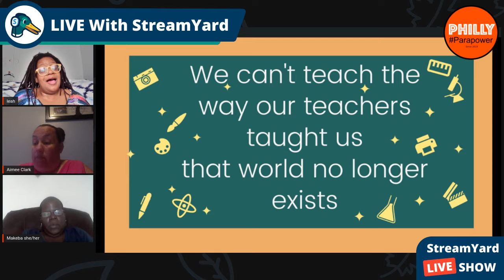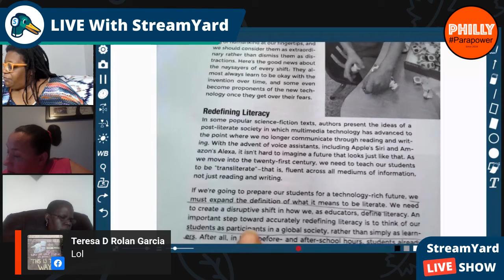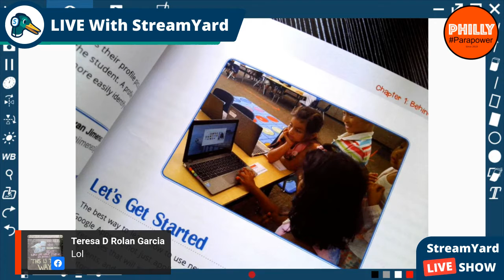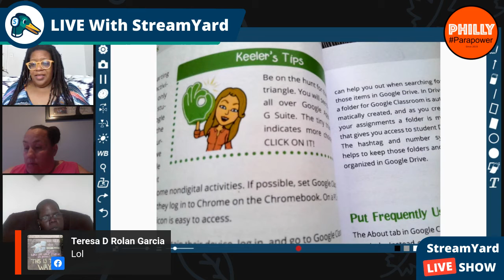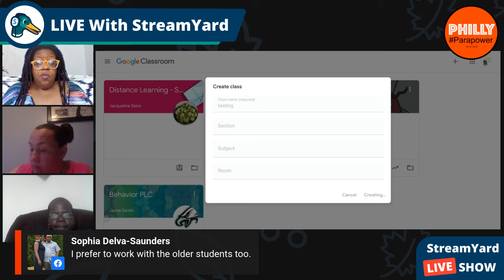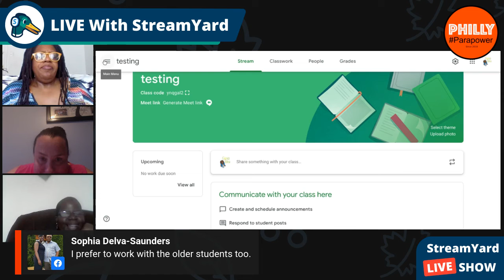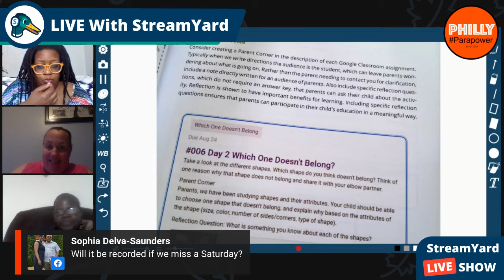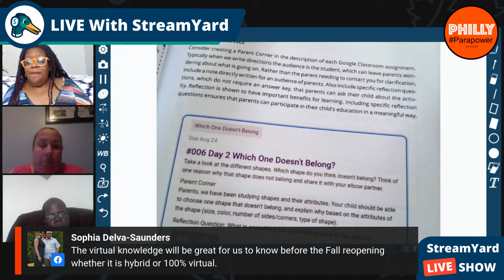Snack and Chat Google Infused Classroom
Our 1st book chat and how google classrooms is for SPED students. Talking about how we as paras can create our own google classroom.